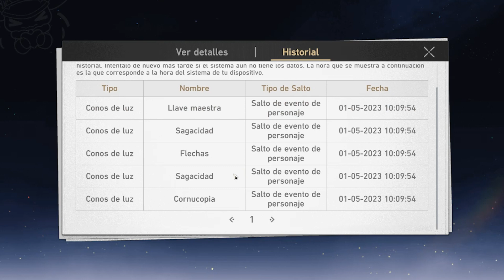LA MEJOR TIRADA F2P!? SUMMONS POR SEELE | Honkai Star Rail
BROS! Con solo 30 pases de oro, logre sacar a SEELE! Ya vamos por excelente camino en nuestra aventura por Honkai Star Rail. ¿Les gustó el video? ¡Los veo en el próximo video!

🚨 ¡Llévate algo con este link y ayúdame a mejorar el canal! 🚨